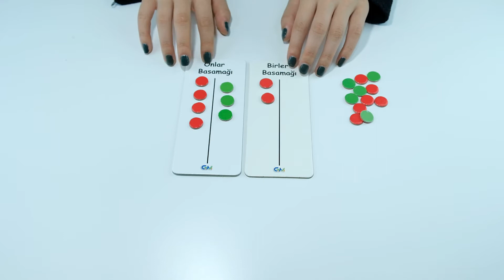3. Sınıf Zihinden Çıkarma İşlemi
Zihinden Çıkarma İşlemi ile ilgili Gerçek Matematik materyallerinin nasıl kullanılabileceğini gösteren videodur.